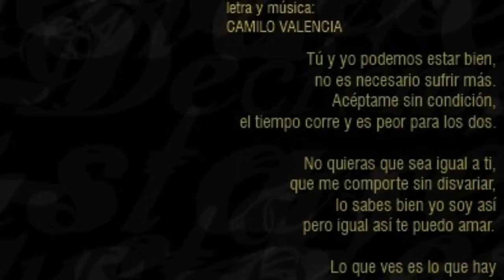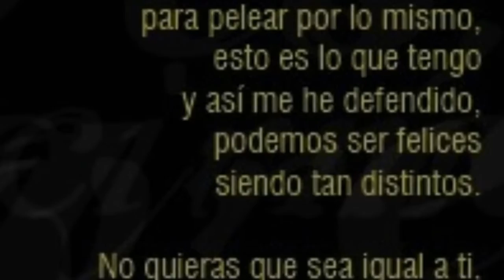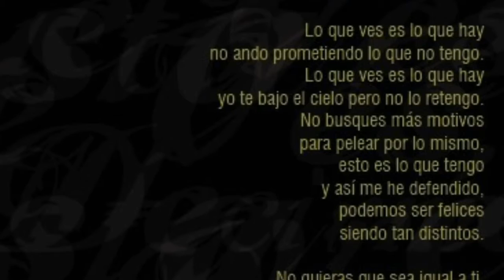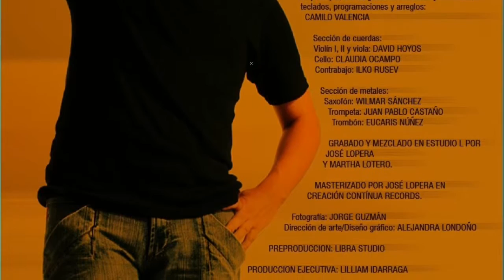Camilo Valencia - Lo que ves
Autor y Compositor / Camilo Valencia
Producido por / Camilo Valencia y José Lopera